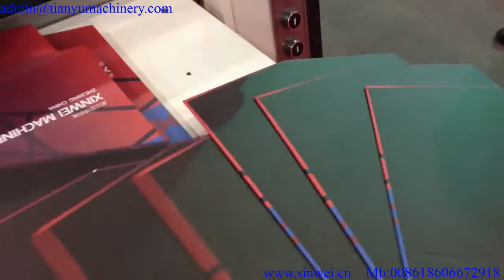QNB600B hardcover inner laminating machine for mobil phone cover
hardcover inner laminating machine     It adopts automatic paper feeding system and automatic cardboard positioning device; there are features of accurate and quick positioning, and beautiful finished products etc. It is used to make perfect book covers, notebook covers, calendars, hanging calendars, files etc.